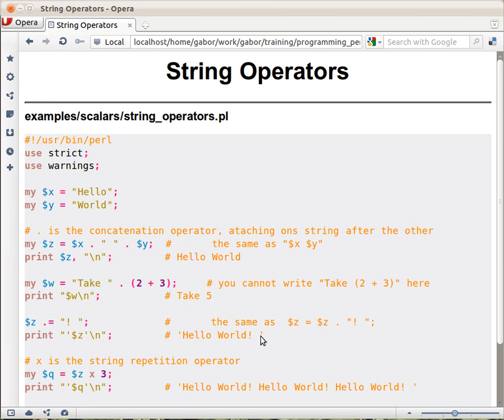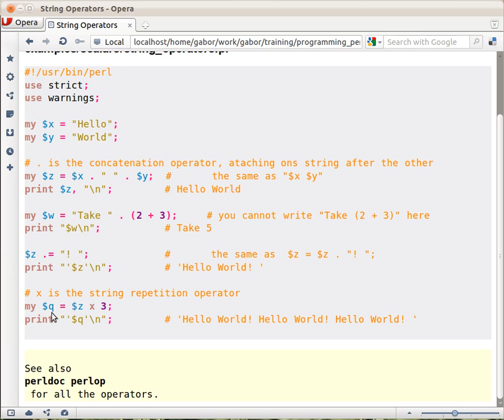Beginner Perl Maven tutorial: 2.5 - String operators